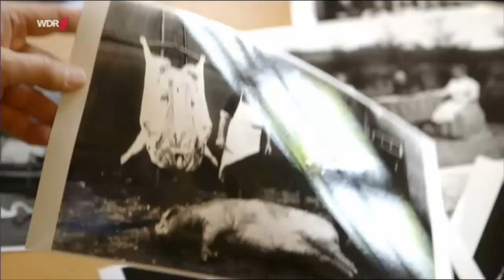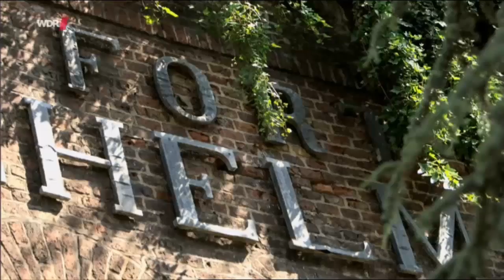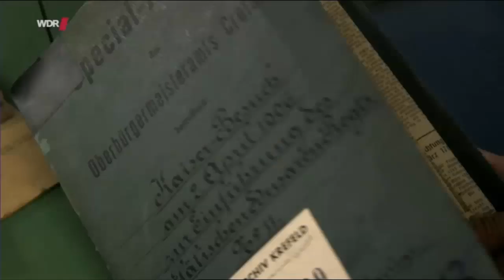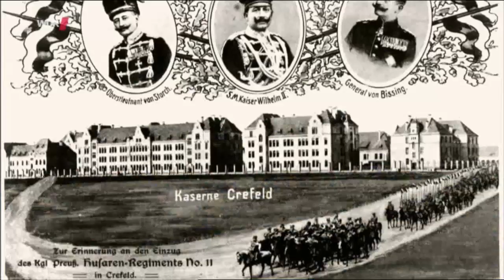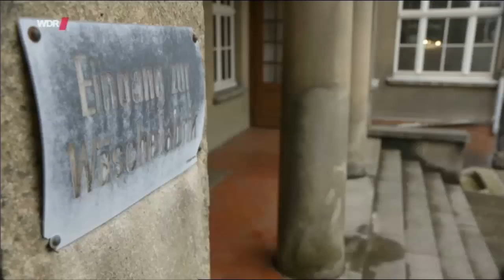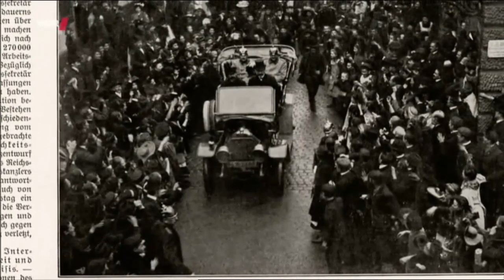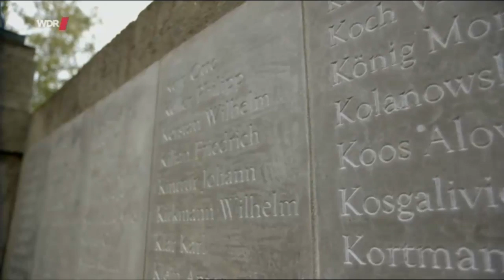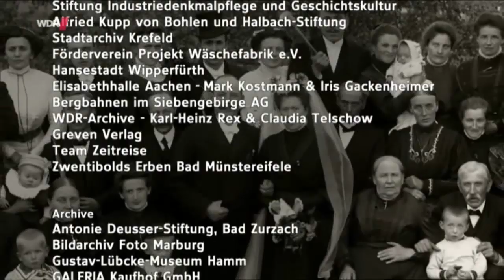Doku Am Freitag | Wir vor 100 Jahren | Teil 3